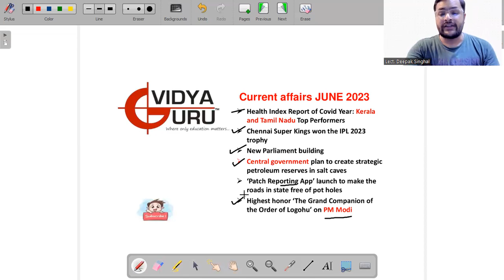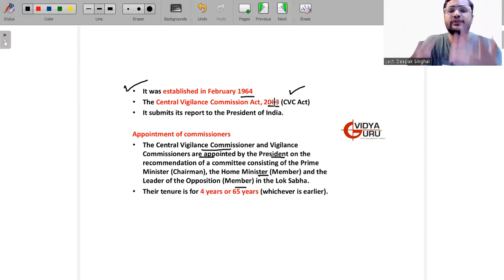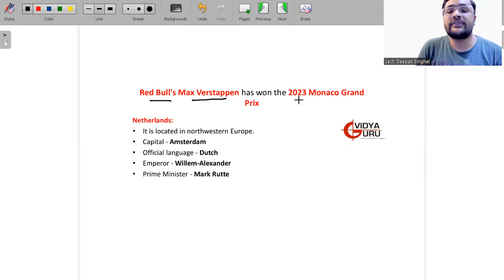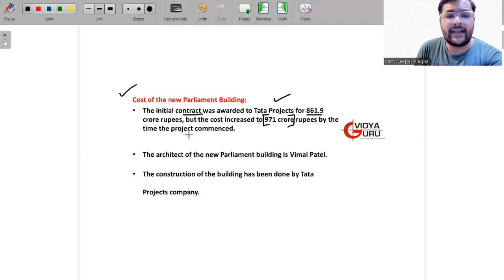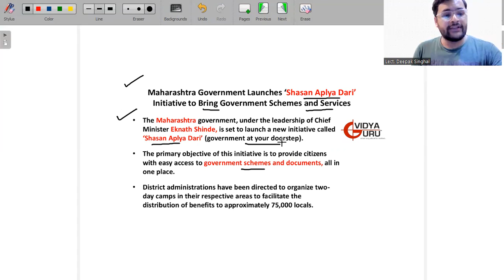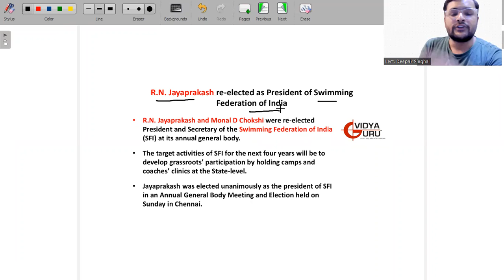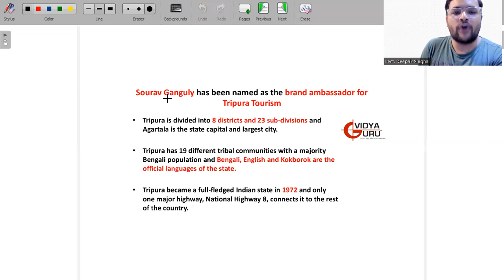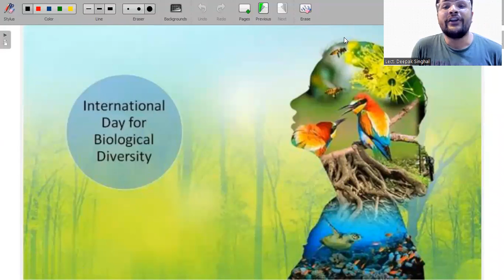Best Current Affairs June 2023 in English for SSC CGL, IBPS PO, SBI PO, Clerk, CDS - Part 1